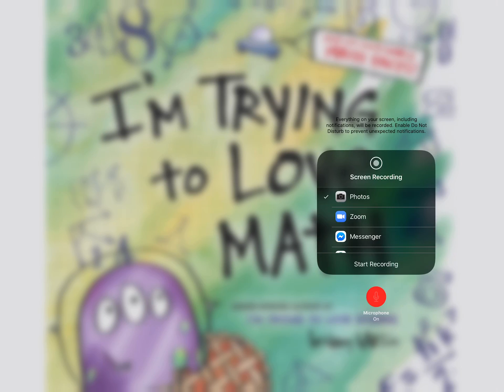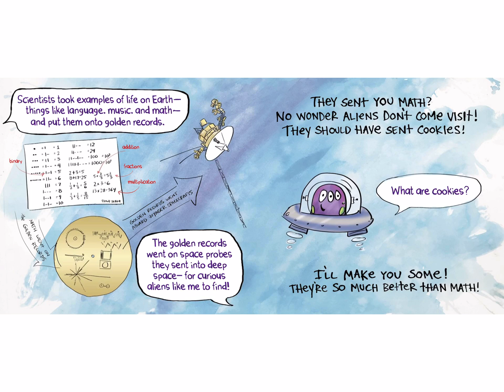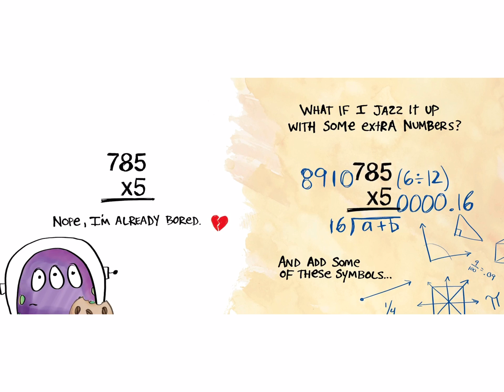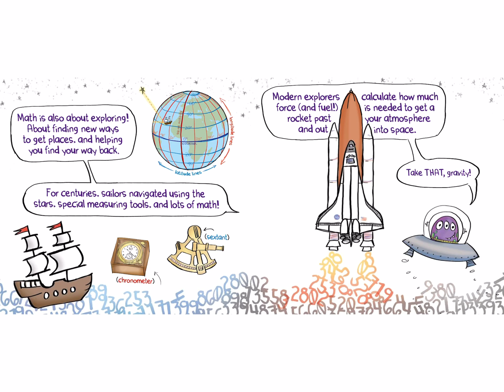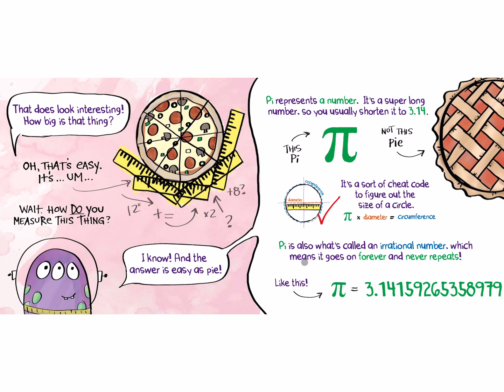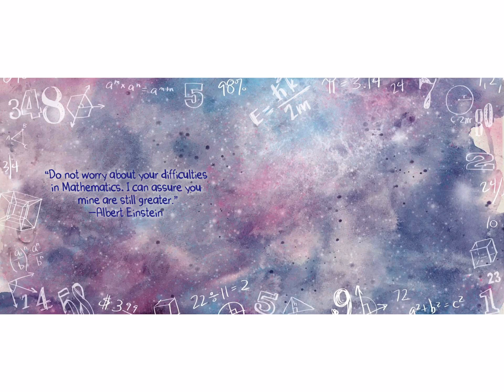I'm Trying to Love Math Read Aloud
by Becky Barton
This is a great read aloud to show students how math is used in the real world.